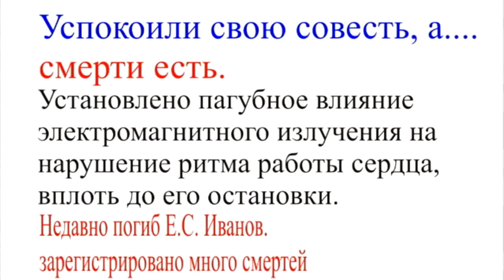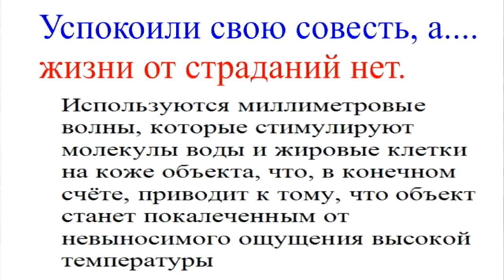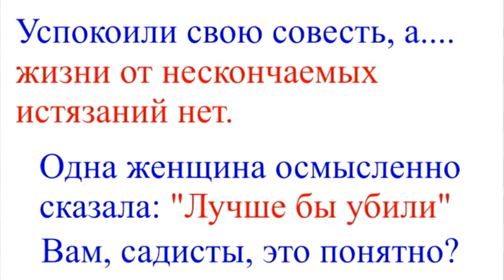Пситеррор. Василий Ленский - смертельное несмертельное оружие